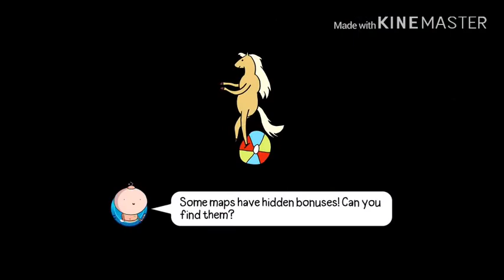BTD Adventure Time play through. 1.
So tell me if you want more content like this . I can make more play throughs of this game if you want .